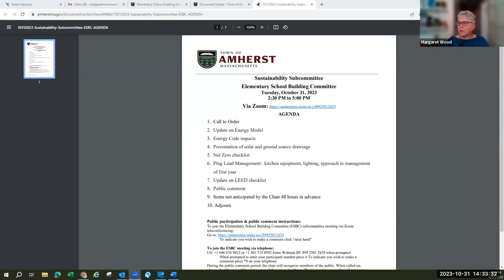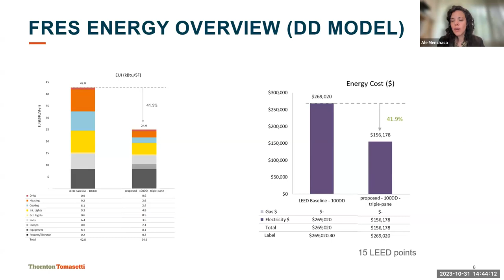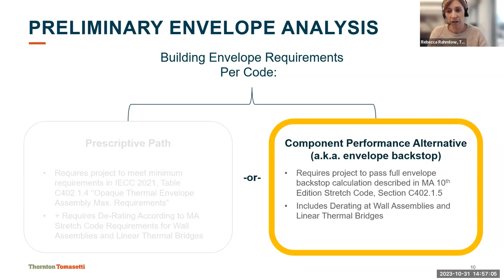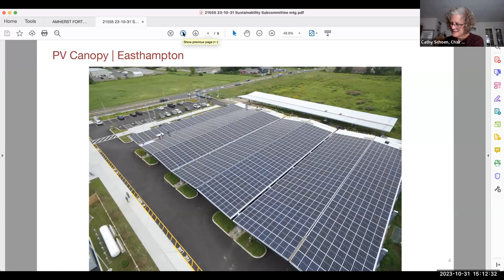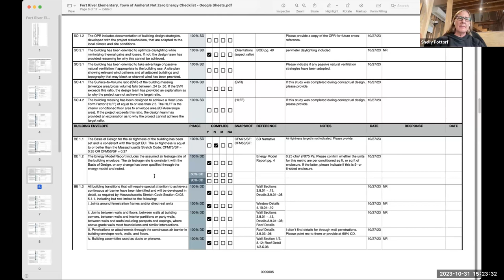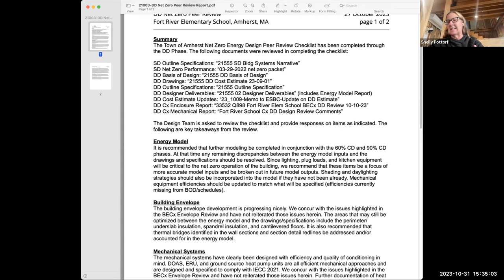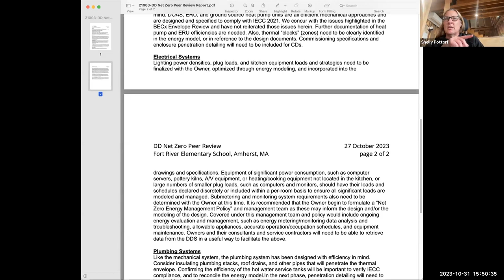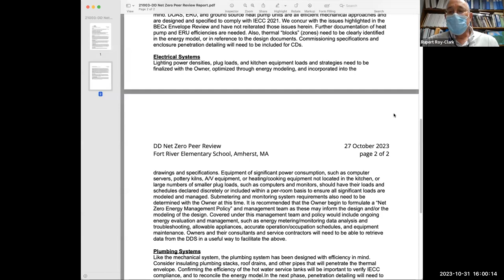ESBC Sustainability Subcommittee Oct 31, 2023